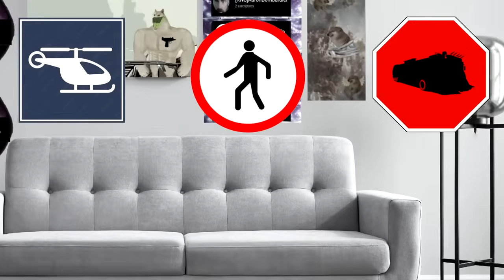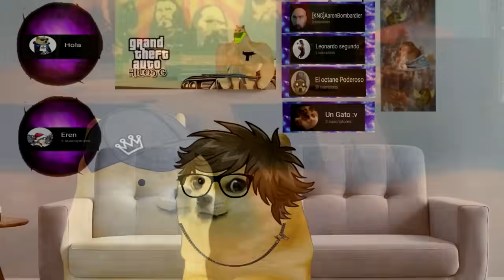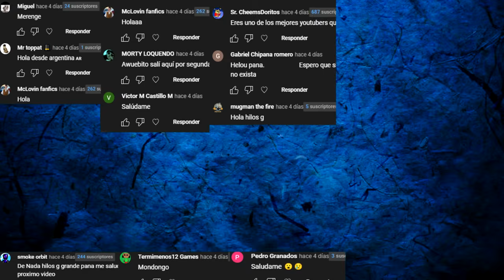SOBREVIVIRÍAS a un APOCALIPSIS ZOMBIE? - Película Completa - Hilos con cheems